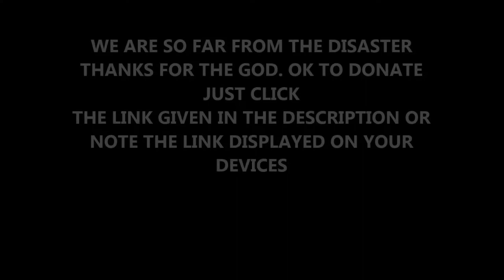Help the peoples of Kerala and Kodagu.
The CM's Disaster Relief Fund (CMDRF)

CMDRF Account details:

Name of the donee: Chief Minister’s Distress Relief Fund

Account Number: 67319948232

Bank: State Bank of India

Branch: City Branch, Thiruvananthapuram

IFSC: SBIN0070028

PAN: AAAGD0584M

The items that are useful to the peoples of Kerala and Kodagu
Sacks of rice grain

Condiments

Water Cans

Sanitary napkin

Candles and match boxes

Footwear

Buckets

Cooking utensils

Toiletries

Blankets

School bags, notebooks, stationery